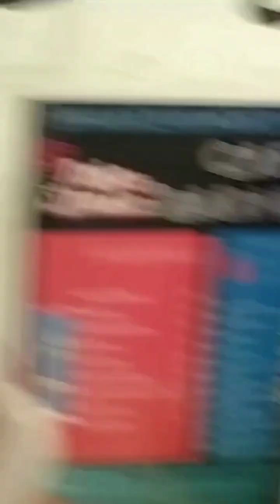CP gaye aur popat hogaya😱😱😱😱😱😱😱😱😱POPAT HI POPAT 🐦🐦🐦🐦🐦🐦